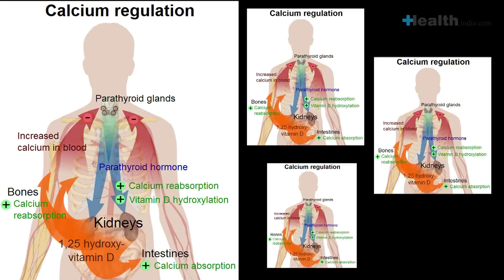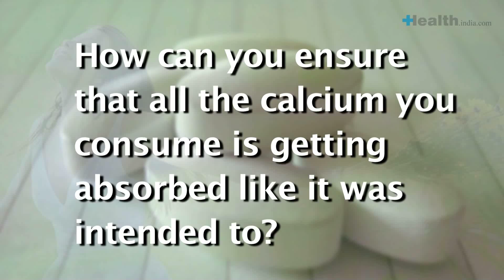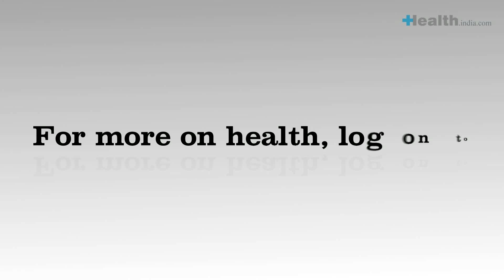Why you need Calcium